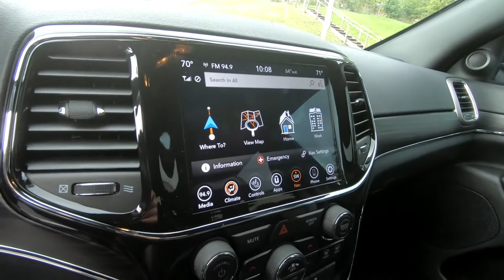2022 Jeep Grand Cherokee WK Limited - Used SUV For Sale - Wooster, OH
Please visit Wooster Chrysler Jeep Dodge Ram to view this Used Bright White 2022 Jeep Grand Cherokee WK Limited for sale in Wooster, OH.

Stock#: P7957

Vehicle Description:
2022 Jeep Grand Cherokee WK Limited
ONE OWNER CLEAN CARFAX*** POWER SUNROOF*** NAVIGATION*** AUTO-DIMMING REARVIEW MIRROR*** HEATED STEERING WHEEL*** HEATED FRONT SEATS*** BI-XENON HID HEADLIGHTS*** LED FOG LIGHTS*** 20 WHEELS*** POWER HEATED MEMORY MIRRORS*** POWER LIFTGATE & MUCH MORE!!!*** WANT TO TEST DRIVE?

Quick Order Package 2GH (DISC). CARFAX One-Owner. Clean CARFAX. Priced below KBB Fair Purchase Price!
Bright White Clearcoat 2022 Jeep Grand Cherokee WK Limited 4D Sport Utility 4WD 8-Speed Automatic 3.6L V6 24V VVT
FCA US Certified Pre-Owned Details: